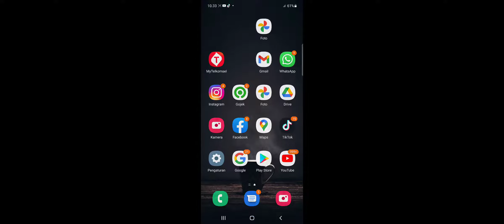ini susah banget juga ini ngeselin gimana dia bisa melihat rajo cepat